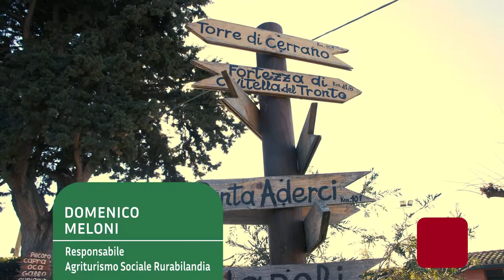Agricoltura sociale: le attività didattiche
Laboratori artistici, musicoterapia, attività sportive nonché una squadra di calcio sono solo alcune delle attività organizzate in una fattoria sociale.